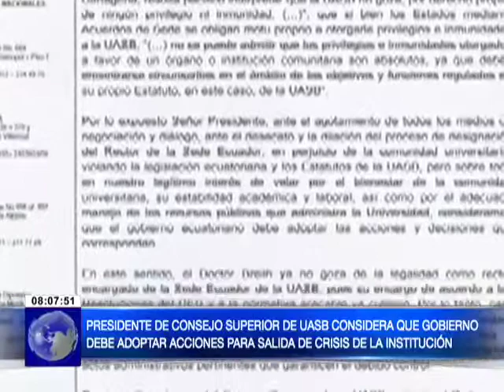Presidente de consejo superior de UASB considera adoptar acciones por crisis de la institución